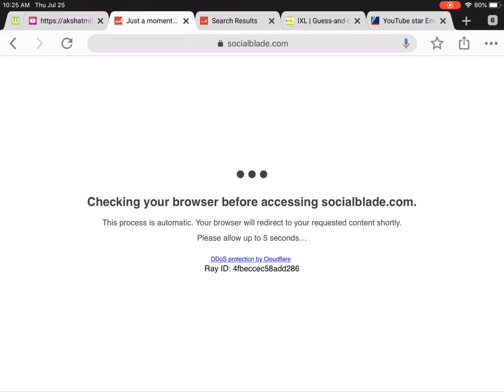How To Find Live YouTube Subscriber Counts On Social Blade